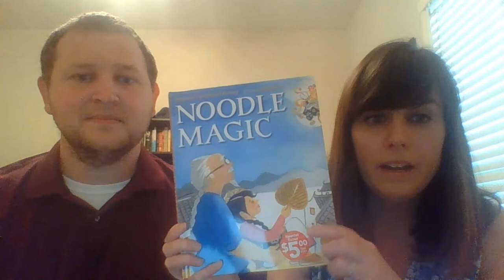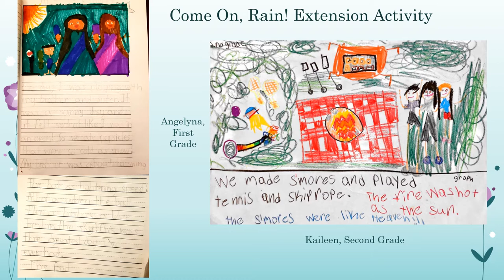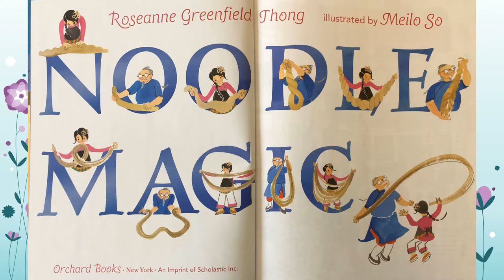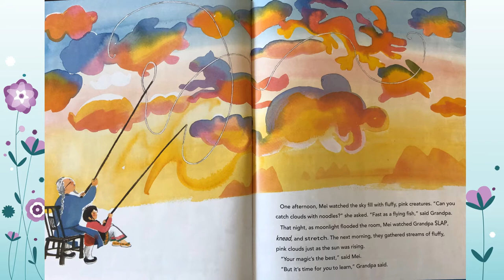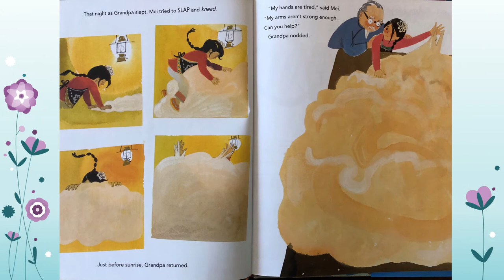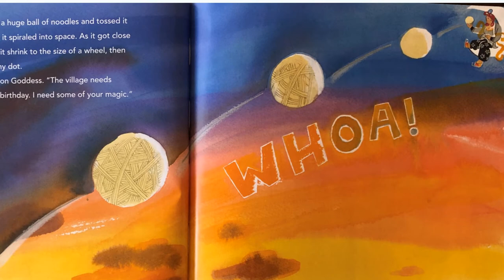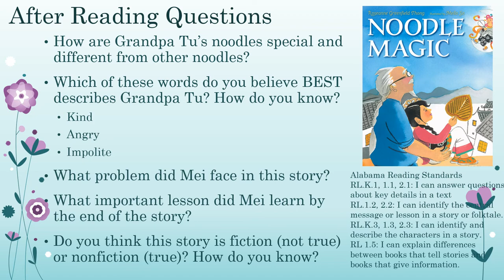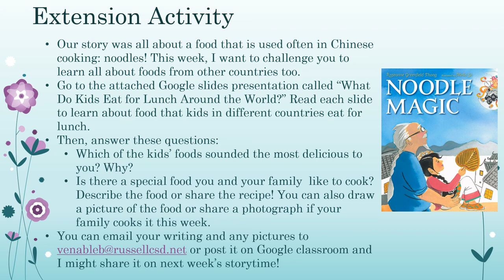Noodle Magic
Welcome to Week 4 of Online Storytime with Mrs. Venable! This week we'll be reading Noodle Magic by Roseanne Greenfield Thong.
This video is being filmed with permission from Scholastic.

Before Reading Questions:
1) Look at the title and illustrations on the front cover of this book. What do you predict this book will be mostly all about?
2) Have you ever cooked before? What food did you cook? Did a family member help you?
Vocabulary Word:
emperor: an emperor is a man who rules an empire

After Reading Questions:
1) How are Grandpa Tu’s noodles special and different from other noodles?
2) Which of these words do you believe BEST describes Grandpa Tu? How do you know?
-Kind
-Angry
-Impolite
3) What problem did Mei face in this story?
4) What important lesson did Mei learn by the end of the story?
5) Do you think this story is fiction (not true) or nonfiction (true)? How do you know?

Extension Activity:
Our story was all about a food that is used often in Chinese cooking: noodles! This week, I want to challenge you to learn all about foods from other countries too.
Use the link below to view the Google slides presentation called “What Do Kids Eat for Lunch Around the World?” Read each slide to learn about food that kids in different countries eat for lunch.

Then, answer these questions:
1) Which of the kids’ foods sounded the most delicious to you? Why?
2) Is there a special food you and your family  like to cook? Describe the food or share the recipe! You can also draw a picture of the food or share a photograph if your family cooks it this week.

You can email your writing and any pictures to or post it on Google classroom and I might share it on next week’s storytime!